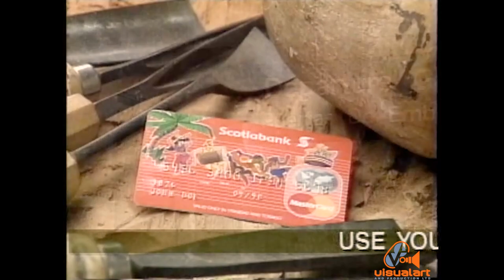Scotiabank Mastercard - Lonsdale/Saatchi - VA (1993)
Production crew - Leroy Smart, Marc Loregnard, Ryan Gomez-Burke.